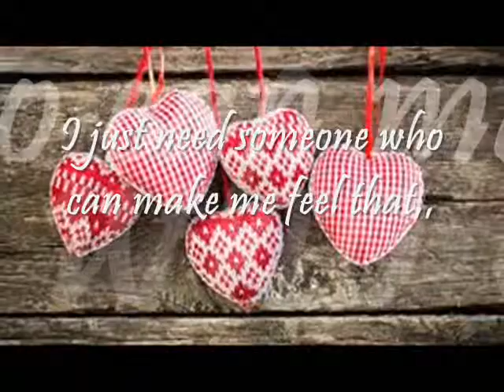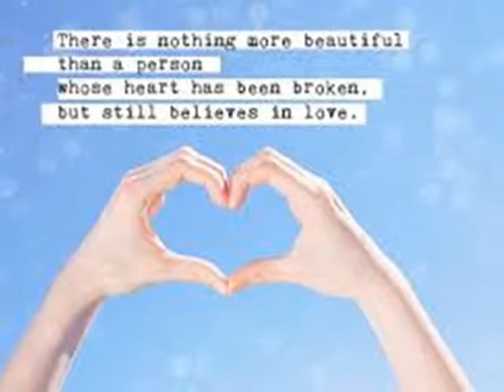On The Wings of Love-Azher Frondozo